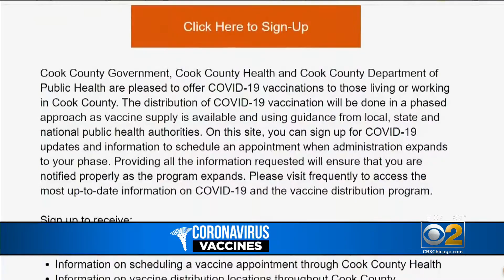What's The State's COVID Vaccine Inventory Look Like?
CBS 2's Marie Saavedra dug into the data to show which counties in the state had the most vaccine to administer.